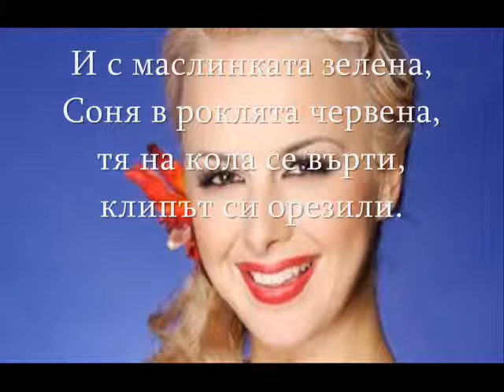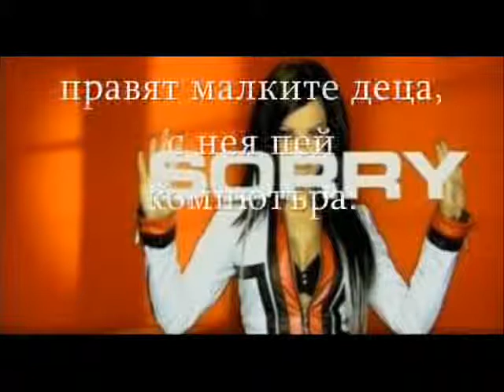Kak i kakvo peiat niakoi chalga pevici